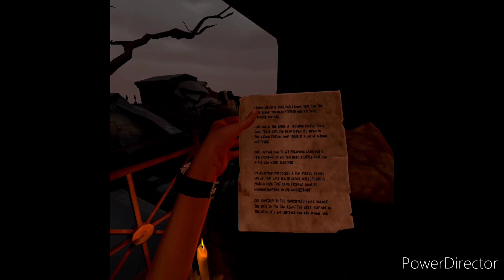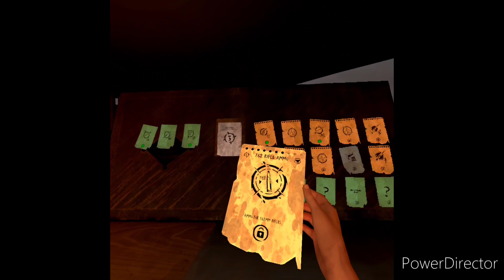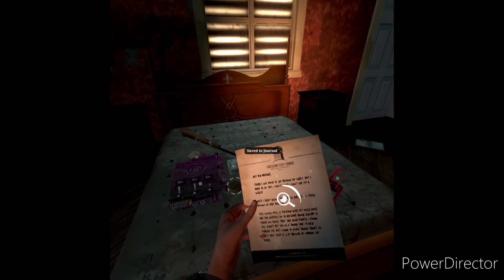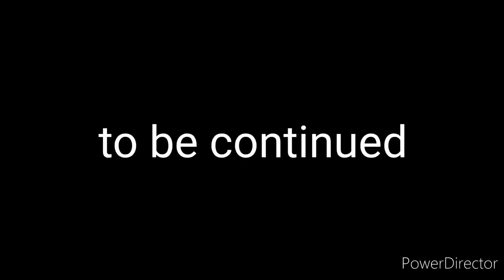walking dead saints and sinners p2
the next part of my lets play. im really having fun with this game.